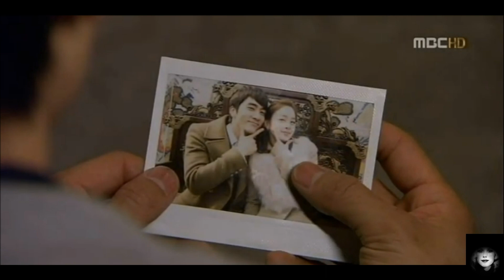💖 Этот дорамный микс подарит Вам чувство первой настоящей Любви💖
Звезда — С древности эта фигура была символом небесных звезд, которые почитались как разумные существа, оказывающие влияние на людей. Наши предки верили, что у каждого человека есть собственная звезда.   В любви тоже самое. У нас тоже есть любимые звёздочки! Найди свою  любовь  и   Не потеряй!) "
Внимание:"Клип заряжЁн на взаимность!)
В клипе представлены дорамы:
"Запах женщины/Аромат женщины,2011.
"Счастливого нового года", 2021.
"Клетки Юми",2021.
"Она была прекрасна",2015.
"Мой босс хочет жениться на мне ", 2019.
"Моя принцесса",2011.
"Великий соблазнитель",2018 г.